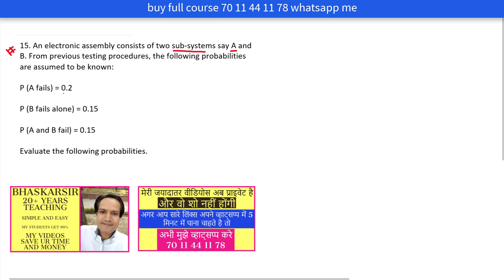CLASS 12 MATHS CH. 13 MISC. Q.15, PROBABILITY, CBSE, NCERT, BHASKARSIR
These ncert book chapter wise questions and answers are very helpful for CBSE board exam. CBSE recommends NCERT books and most of the questions in CBSE exam are asked from NCERT text books.
Probability is a branch of mathematics that deals with calculating the likelihood of a given event's occurrence, which is expressed as a number between 1 and 0. An event with a probability of 1 can be considered a certainty: for example, the probability of a coin toss resulting in either "heads" or "tails" is 1, because there are no other options, assuming the coin lands flat. An event with a probability of .5 can be considered to have equal odds of occurring or not occurring: for example, the probability of a coin toss resulting in "heads" is .5, because the toss is equally as likely to result in "tails." An event with a probability of 0 can be considered an impossibility: for example, the probability that the coin will land (flat) without either side facing up is 0, because either "heads" or "tails" must be facing up. A little paradoxical, probability theory applies precise calculations to quantify uncertain measures of random events.